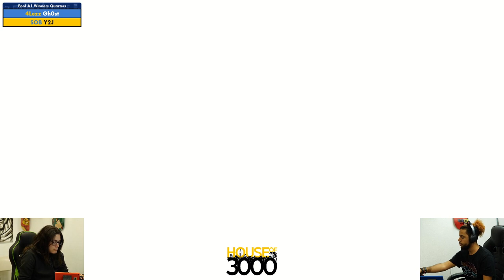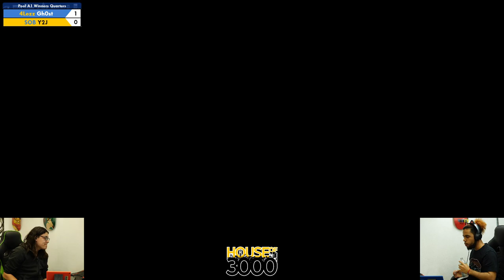Xeno317 - Pool A1 Winners Quarters Gh0st vs Y2J